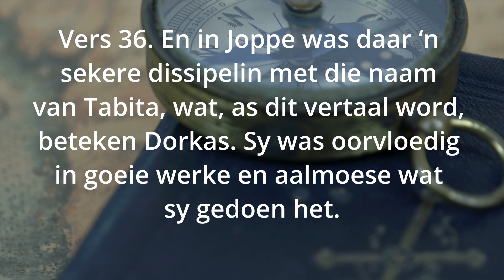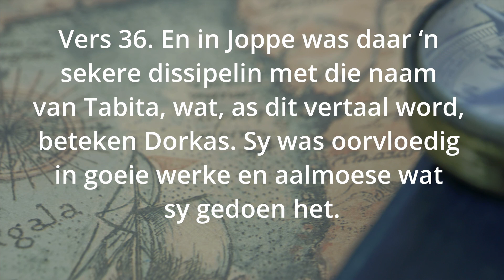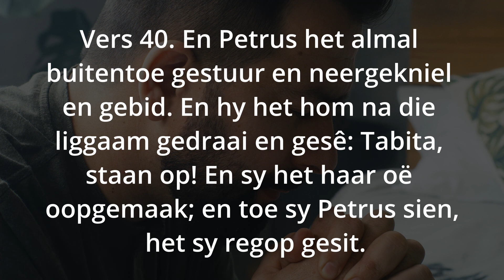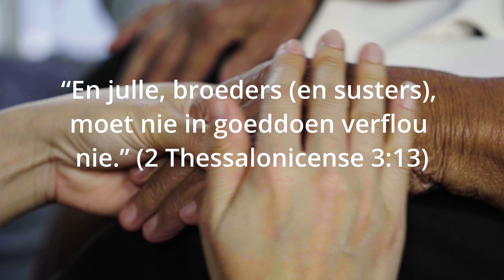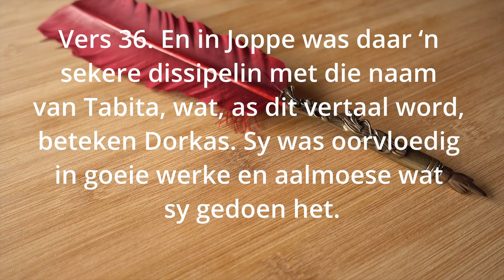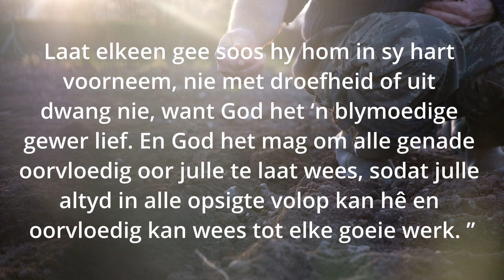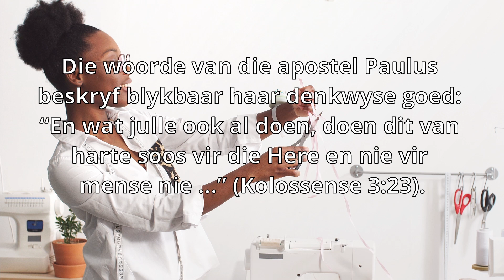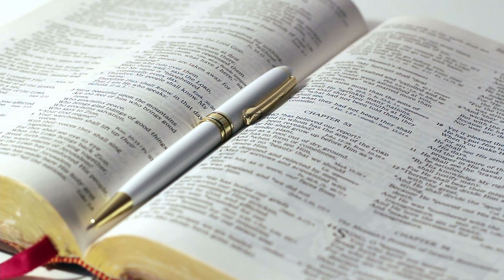Nalatenskap van Diens - Dorkas